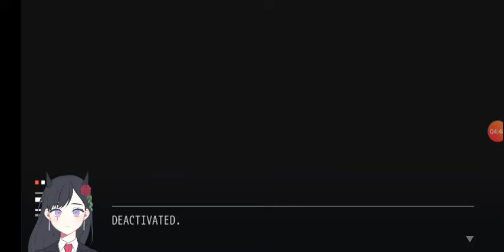[rocket of wishpers prolouge] (Envtuber) (Indian vtuber)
[rocket of wishpers prolouge]